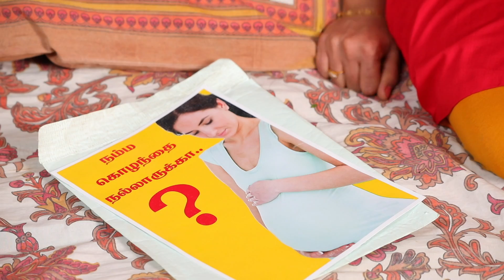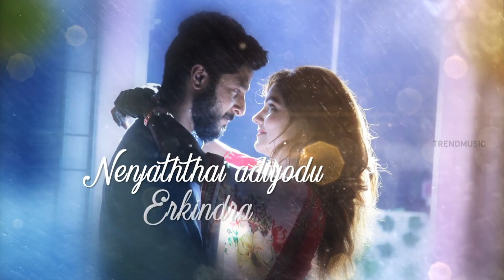KalyanaParisu 2 - Tamil Serial | கல்யாணபரிசு | Episode 1468 | 27 December 2018 | Sun TV Serial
Kalyana Parisu Tamil Serial Latest Full Episode 1468 Telecasted on 27 December 2018 in Sun TV. Kalyana Parisu ft. Arnav, Srithika, Sathya Priya, Vanitha Krishna Chandiran, Androos Jessudas, Metti Oli Shanthi, Issac varkees, Mona Bethra, Karthick Harshitha, Birla Bose, Kavya Varshini in lead roles. Directed by P Selvam, Produced by Vision Time.